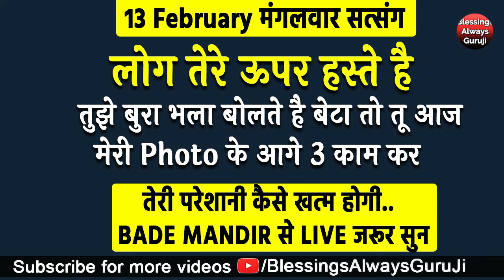Guruji Satsang | लोग तेरे ऊपर हस्ते है रो मत मेरी Photo के आगे 4 काम कर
धन्यवाद